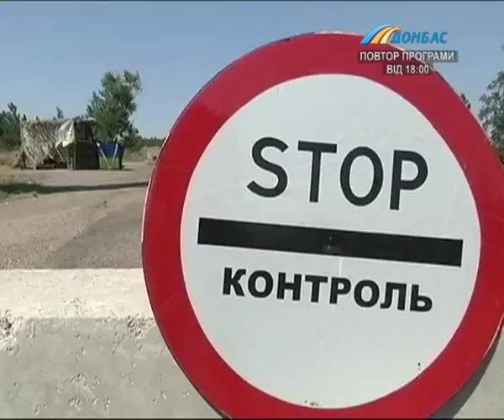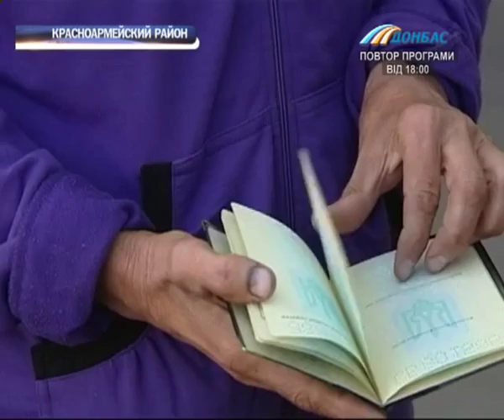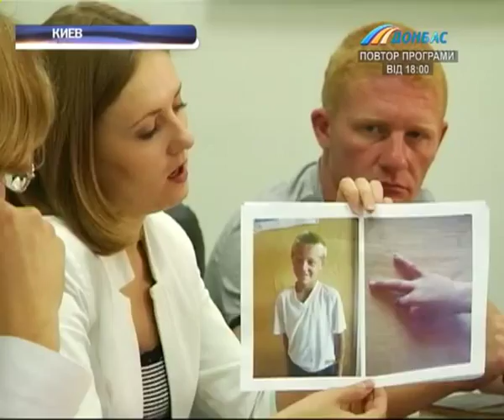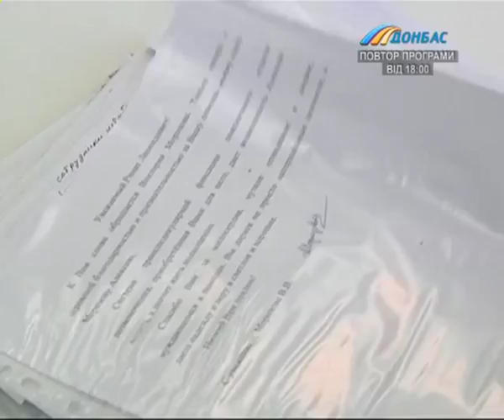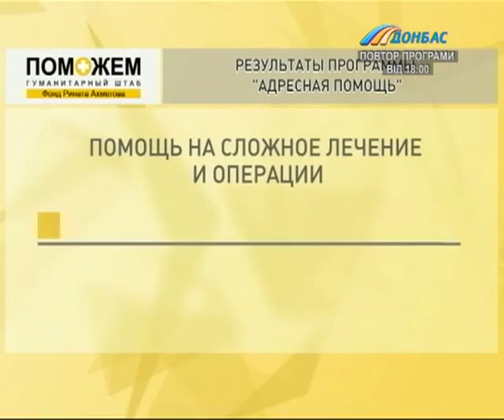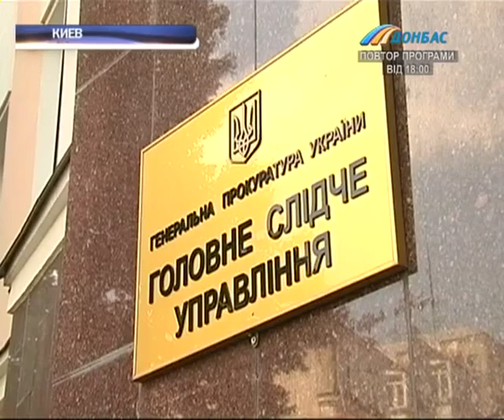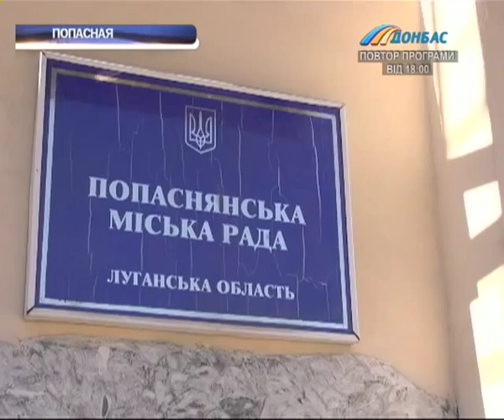Выпуск новостей от 11 августа